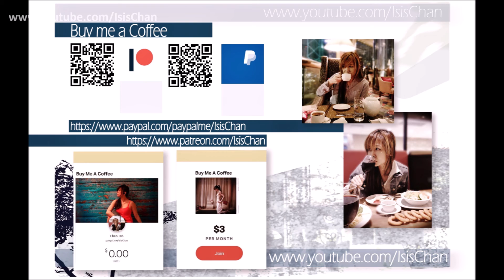練習 practice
Fire On Fire From Watership Down

I only started to believe her
Saving me from out of the cold
Fire on fire
Would normally kill us
But this much desire
Together we’re winners
They say that we’re out of control
And some say we’re sinners
But don’t let them ruin
Our beautiful rhythms
‘Cause when you unfold me
And tell me you love me
And look in my eye
You are perfection
My only direction
Fire on fire
Together we’re winners
Our beautiful rhythms
You are perfection
My only direction
It’s fire on fire
Oh
Together we’re winners
Our beautiful rhythms
Fire on fire
Together we’re winners
Our beautiful rhythms
You are perfection
My only direction
You are perfection
My only direction